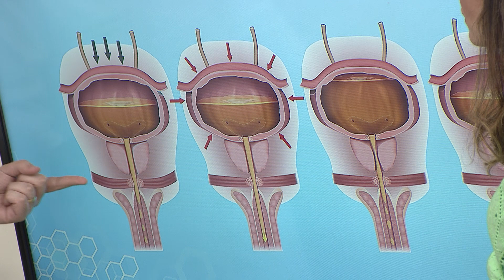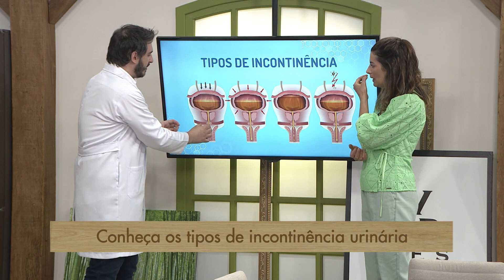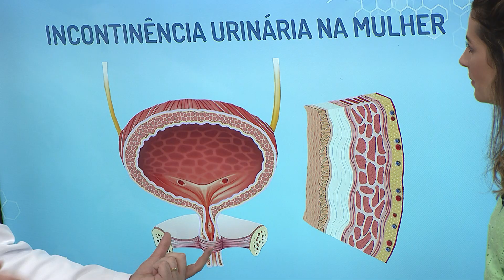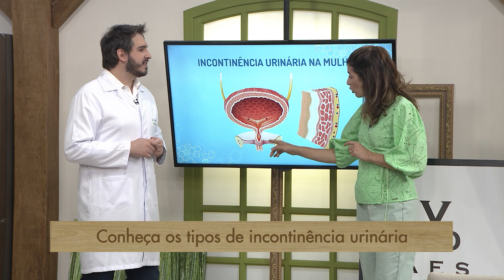Incontinência urinária na mulher - Parte 2 (21/11/19)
A incontinência urinária - perda involuntária de urina - é um problema comum e muitas vezes constrangedor que atinge 10 milhões de brasileiros de todas as idades, sendo duas vezes mais comum no sexo feminino, afirma a Sociedade Brasileira de Urologia. Para falar sobre esse assunto, estamos recebendo o Fisioterapeuta Dr. Fábio Boldrini que vai nos ensinar como podemos prevenir ou tratar esse problema.